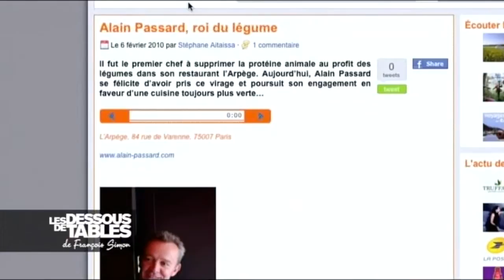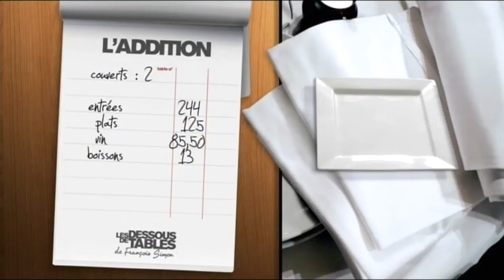Buzz à la loupe : Passard